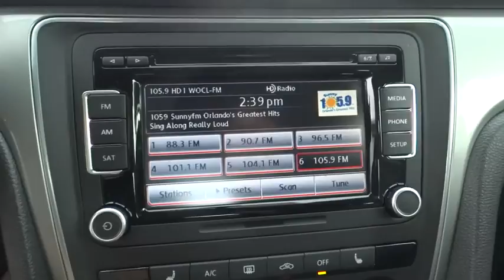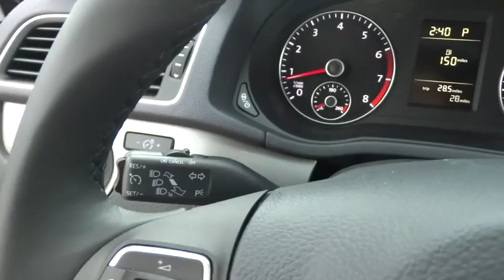2015 Volkswagen Passat Sanford, Daytona , Deland, Central Florida, Seminole County 15-0296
2015 Volkswagen Passat

4175 S. Orlando Drive